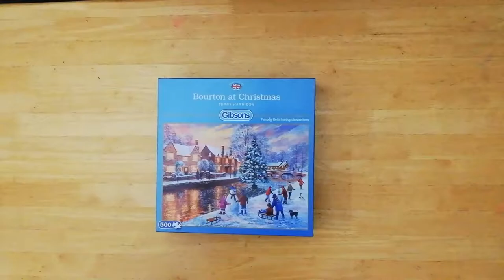Christmas Jigsaw Puzzle 500 pieces time lapse, relaxation